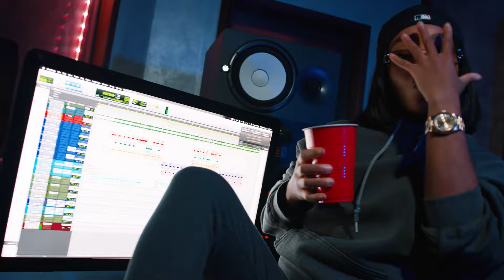Lola Brooke - 2022 Flow (Freestyle)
Produced by Dizzy Banks, Lowso Beatz, Javan Wallace
Video: Denity
Production: Team Eighty Media